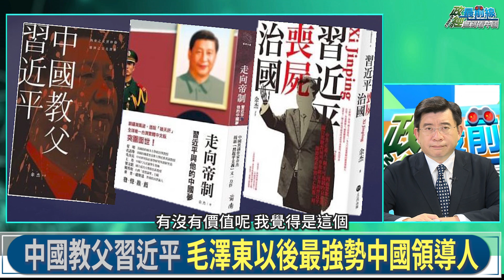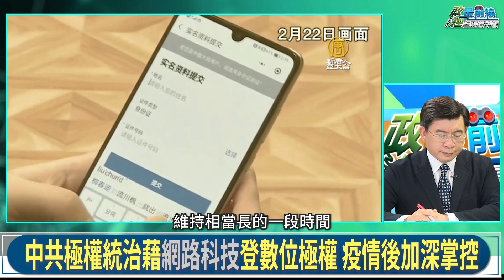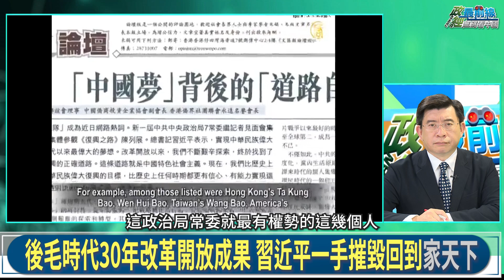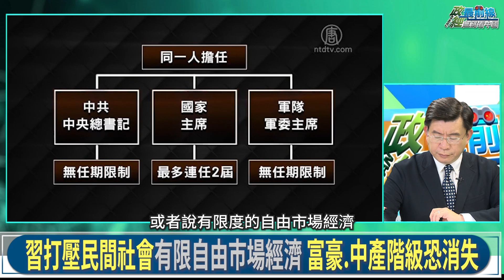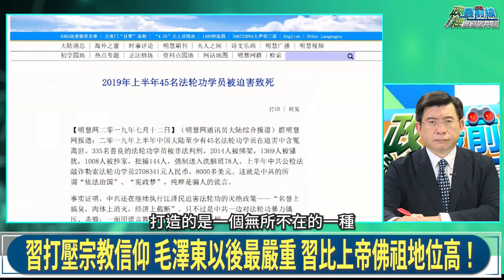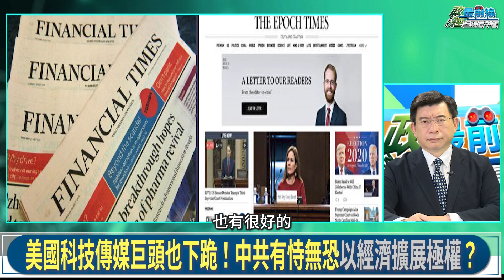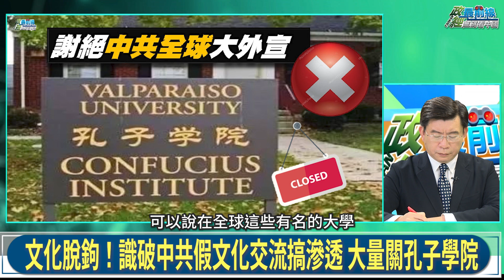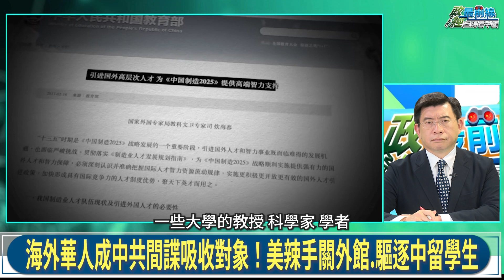20201219 第一艦隊重磅返亞洲 劍指中國 台海安全? 美國出重拳 大脫鉤時代來臨 中國式文明海洋的孤島 東非海盜猖獗 中共藉護航練兵 戰略擴張至遠洋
國際時事政治: 美國準備建立第一艦隊
美國海軍七大艦隊稱霸全球 重建第七艦隊與第一艦隊守印太
美軍最強大第七艦隊 擁美軍55%以上兵力
美航母早來過台海?兩棲攻擊戰艦現身台海區域
中共化礁為島軍事化 目標拿下黃岩島 南海內海化成區域大國
東非海盜猖獗 中共藉護航練兵 戰略擴張至遠洋
第一艦隊來撐腰 美國重建印太霸權 台灣防衛添新力量

中國議題: 大脫鉤 大脫鉤：中國是文明海洋中的孤島
後毛時代30年改革成果 習近平摧毀 倒退回家天下
民營企業收歸國有 任自強播重判 中國富商人人自危
打壓宗教信仰更勝毛澤東  習地位比上帝佛祖高
美科技傳播巨頭也下跪 中共有恃無恐  以經濟擴展及權
大脫鉤 中美貿易戰成開端 西方與30年紅色供應鏈脫鉤
極權洗腦滲透悲歌 海外華人似風箏 仍由中共牽在手中

本集來賓:
台大政治系榮譽教授  明居正
作家                              余 杰